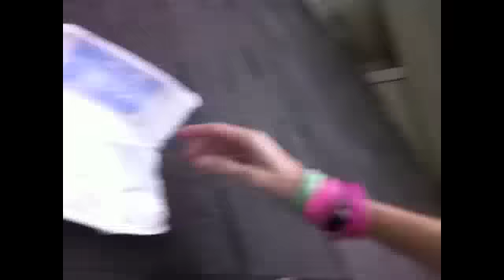Muck!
Getting my pedis cured! Mucking it up, painting the town chick flick cherry, then a few bad yolks.